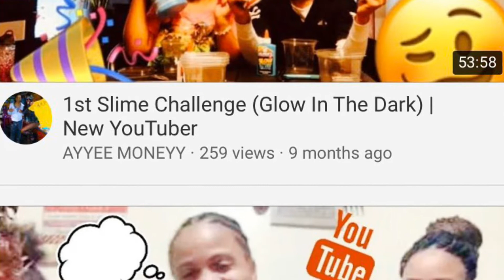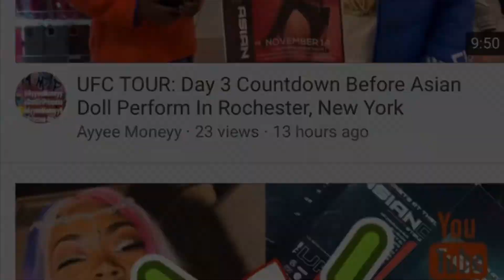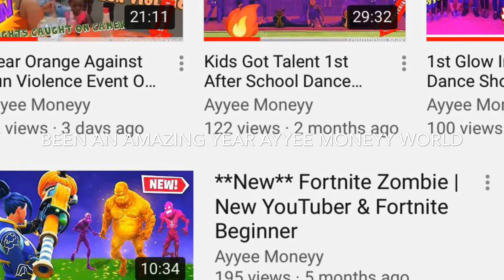(New YouTuber 1st ANNIVERSARY) **Countdown** AMP _Amyr Remix. Ybn Cordae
1/11/2020 Thank Y’all All For Everything👑🎊🎁💯